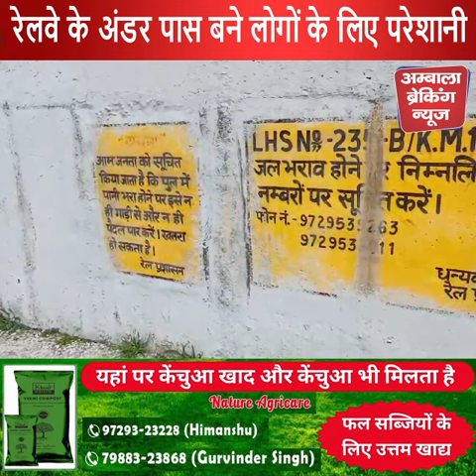रेलवे के अंडर पास बने लोगों के लिए परेशानी , हलकी बरसात में जलभराव से लोग परेशान